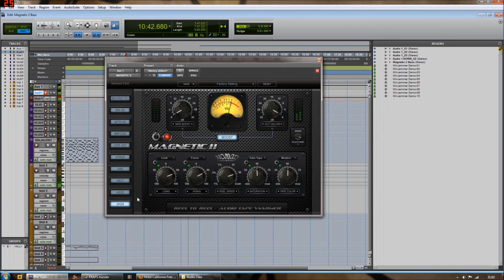Magnetic 2 by Nomad Factory. - Bass guitar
A demonstration of Magnetic 2 by Nomad Factory. The sound source is a MIDI based bass guitar. Please watch this video in high definition to ensure the best audio quality.